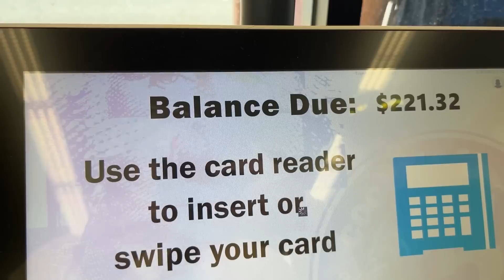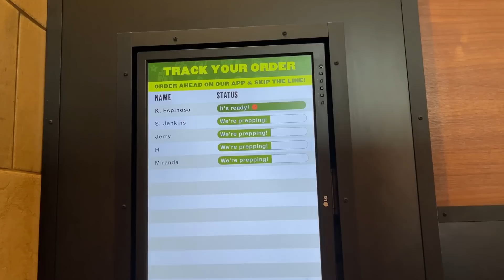Progressive Field Cleveland, Ohio! Change Of Plans! Shopping At Five Below, Dicks & More!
💜 Miranda xo